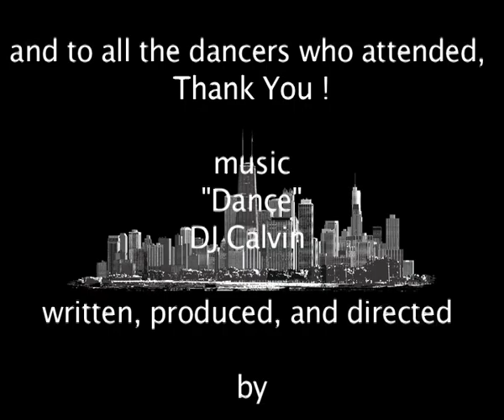Tick, Drew, Yvette, Tabitha Killing it at Harlem Knights 2021 Chicago Steppin Music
Theragun (message gun)

L’Oreal - midnight serum for skin

Socks for Dancing on Smooth Floors over Sneakers/Shoes

Monocular Telescope - 12X50 Outdoor Telescope with Phone Adapter for Stargazing, Birdwatching, Hunting | Anti-Fog, Dust-Proof, Waterproof Monocular with Smartphone Holder and Metal Tripod by hd360pro

Photostick - Back Up All Of Your Precious Photos In Seconds Samsung BAR Plus 128GB - 400MB/s USB 3.1 Flash Drive Champagne Silver (MUF-128BE3/AM)

Electric Portable Space Alpha Heater - 500W Small Heater Plug In Wall with Thermostat, Timer, Led Display, Fast Heating, Low Noise Space Heaters for Indoor use Like Large Room,Bedroom,Bathroom,Office

CarbonKlean Peeps Eyeglass Lens Cleaner - Efficient and Durable Carbon Microfiber Technology - Exclusively Used by NASA - 500 Uses (Injected Black)

Nuubu - The Japanese Way to Remove Body Toxins Nuubu Foot Patches, (30 Pcs) Japanese Foot Patches, Improve Quality of Sleep, Clean Body

SNOW - Teeth Whitening Kit with LED Light | Complete at Home Whitening System - Best Results - Safe for Sensitive Teeth, Braces, Bridges, Crowns, Caps & Veneers

iMemories - Turn All Your Old Memories Into New Ones iMemories SafeShip Kit with $120 Conversion Reimbursement, Digitally Convert Your Family's Home Movies and Photos

KeySmart Pro - Compact Key Holder w LED Light & Tile Smart Technology, Track your Lost Keys & Phone w Bluetooth (up to 10 Keys, White)

ThePhotoStick - Omni 128GB - Easy, One Click Photo and Video Backup for All of Your Devices.

Neck Massager - with Heat, Cordless Neck Massager for Pain Relief Deep Tissue with 3 Metal Plates 2 Extended Full Body Massage Patches, 5 Massage Modes 15 Levels for Relax Ultima Neck Massage

Banma Tech - 2021 WiFi Translaty MUAMA Enence LCD Instant Real Time Voice 107+ Languages Translator 3.0 Inch Touch Screen Instant Translator Device with High Accuracy Voice (Black)

GoDonut - Phone Stand for Desk - Cellphone Holder Compatible with Mobile Phones, Tablets, Electronic Reading Devices - Multiangled - Black

Dodow - Use This To Fall Asleep in Less Than 10 Minutes (And Stay Asleep All Night) Dodow - Sleep Aid Device - More Than 850.000 Users are Falling Asleep Faster with Dodow!

Knee Sleeve,Compression Fit Support-for Joint Pain and Arthritis Relief, Improved Circulation Compression - Wear Anywhere - Single

Nekteck Foot Massager with Heat, Shiatsu Heated Electric Kneading Foot Massager Machine for Plantar Fasciitis, Built-in Infrared Heat Function and Power Cord

STARSCOPE 12X42 High Definition Monocular - Waterproof Monocular Telescope for Smartphone with Tripod | Handheld Telescope with BAK4 Prism | Pocket Telescope for Hunting,Bird Watching and Camping

Rescue A6 Emergency 6-in1 Car Safety Device USB Car Charger Window Breaker Seat Belt Cutter 2200mAh Power Bank Powerful LED Flashlight with Red Emergency Beacon (1 Pack)

Soul Insole Shoe Bubble Orthotic Insole – Memory Gel Insoles for Plantar Fasciitis, Pronation, Heel Pain – Highly Durable Soft Memory Gel (1. Transparent (Thicker Support), Medium)

Our mission with our videos is to help thousands of folks learn, entertain, and get better doing what they love is dancing and make an impact through the power of video.